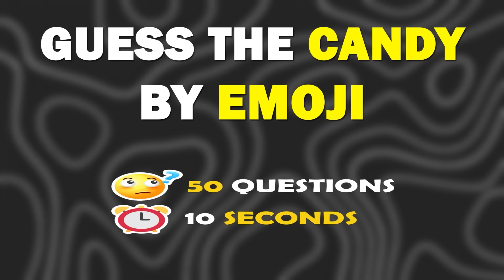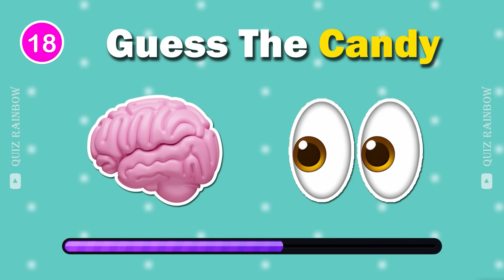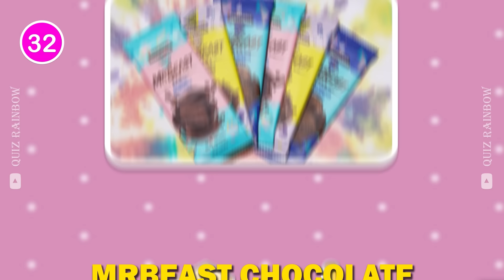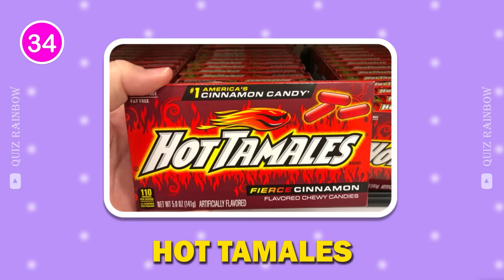Guess the CANDY by Emoji? 🍬 | Emoji Quiz 2024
How Many of These Candies Do You Know? Find the odd one out, guess the logo, would you rather, guess the candy, candy challenge. Test your candy knowledge with this exciting quiz! Can you identify the different candies and spot the odd one out? Challenge yourself and see how many candies you can recognize. From classic favorites to unique treats, this video will put your candy expertise to the test. Join the fun and see if you're a true candy connoisseur in this ultimate candy challenge!